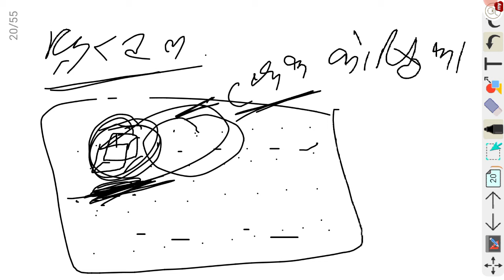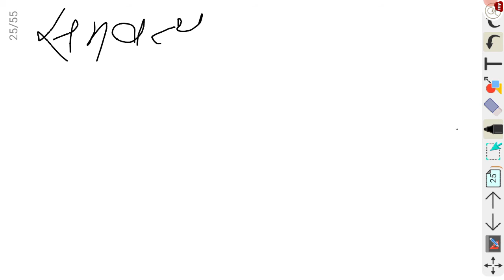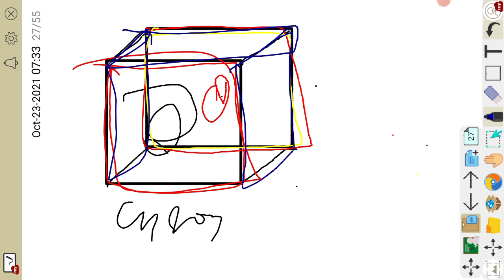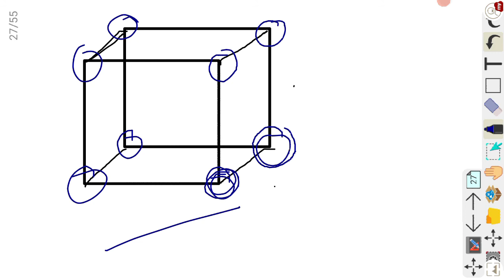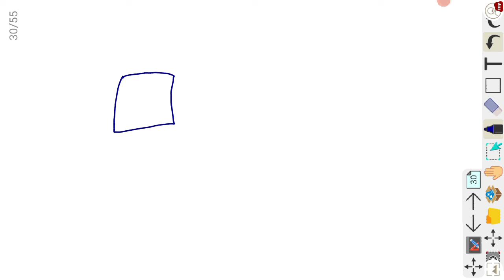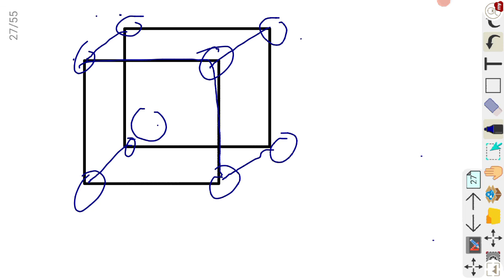Part 3 | Class 12 | Chemistry Chapter 1 ठोस अवस्था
Category     Study